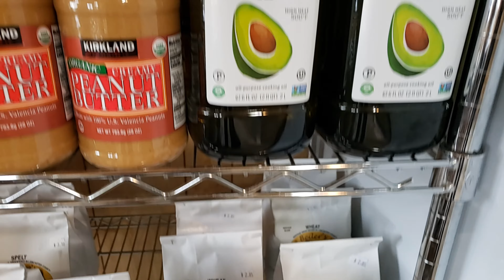USA da Amişlerin yaşantısı (The Amish lifestyle in Pennsylvania) gezi ve mutfak videosu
Gezi ve Mutfak kanalımızda neler oluyor, daha yakından takip etmek için;
Zilide açarsanız videolardan ilk siz haberdar olursunuz.